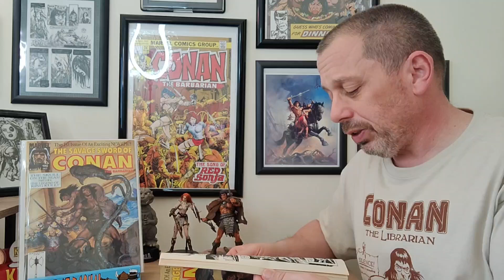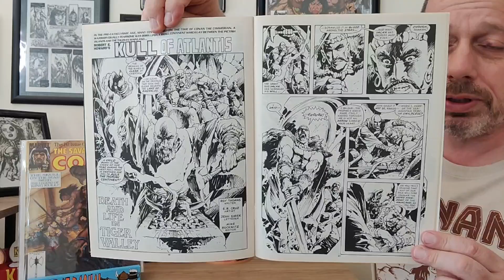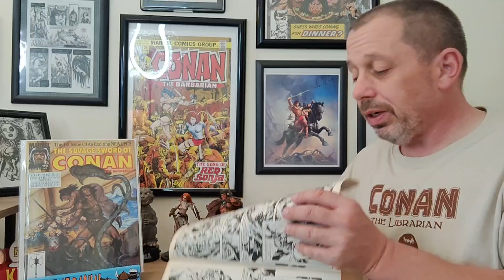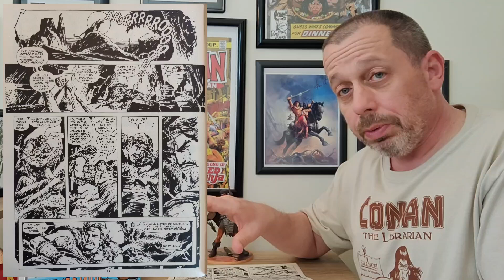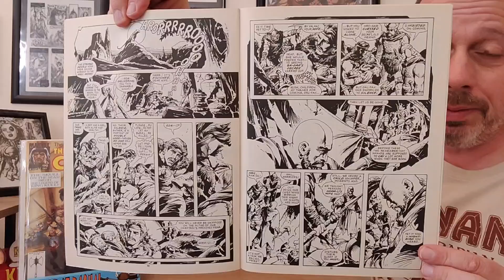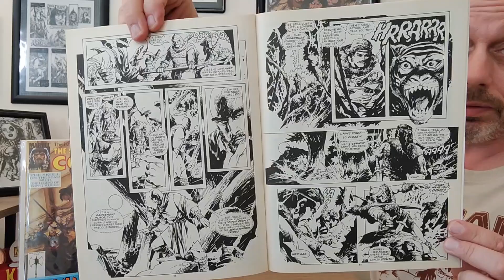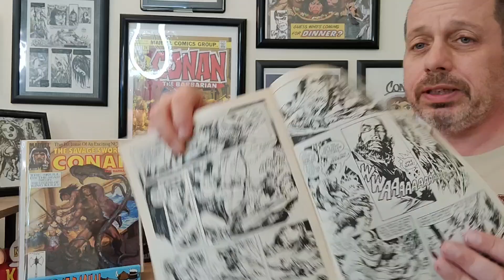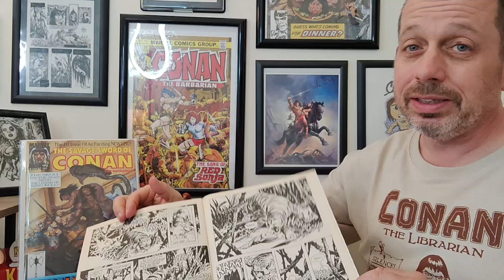Savage Saturday 159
Happy Savage Saturday Keepers of the Caj and welcome back to another episode. Today I am reading part 1 of a Kull origin story that is the back up feature in Savage Sword of Conan 190.

Pick up my Erotic Horror thriller below!

Buy Need from Gary Baker:

Adults Only!